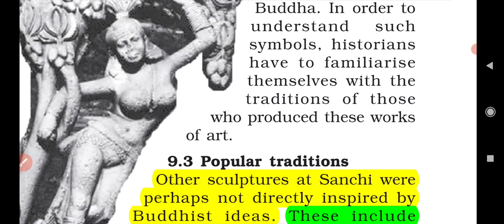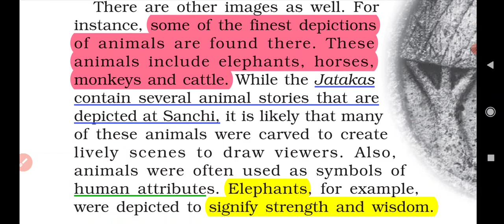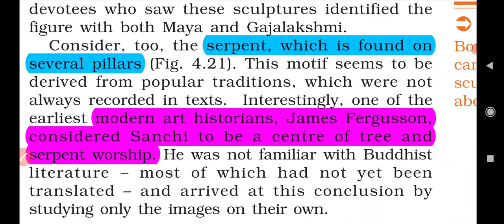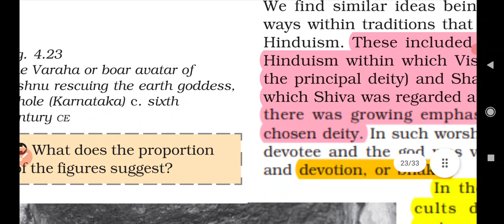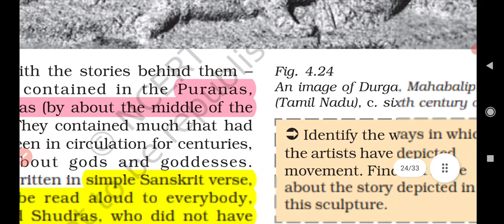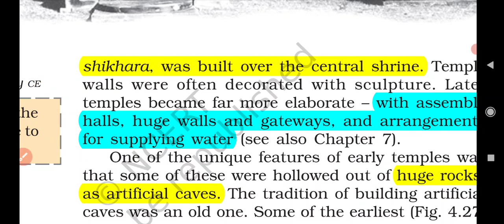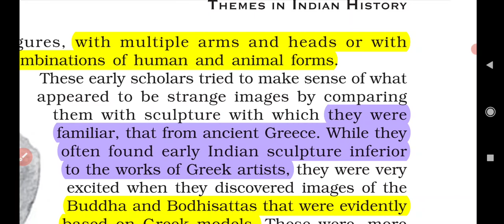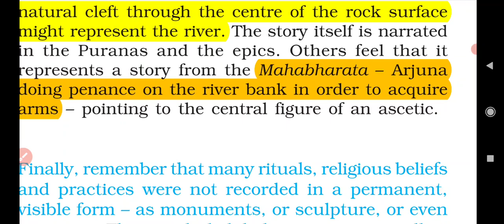NCERT Class 12 History || Chapter 4 Part 3 || Dr.Geeta Yadav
Name - Dr.Geeta yadav
🔹Hello everyone, So first of all thanks you very much guys to join me if you are new here then you must subscribe my YouTube channel -Study with jenny and hit the bell icon as well as .

🔸This video is also very useful for those candidates who are preparing of UGC NET/JRF with history as well as Assistant professor, M.A , DSSSB, K.V.S , PGT/TGT History or for those students who are keen to grain new knowledge and wants to qualify PhD entrance examination of any university.
_______________________________________________🔸You can see our old video 🎥 from playlist link is given below 👇🏻